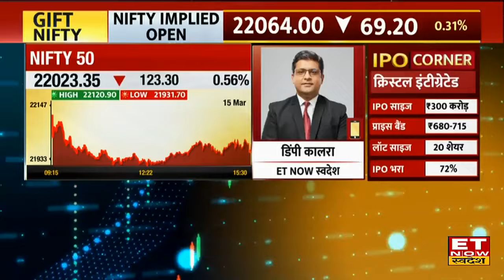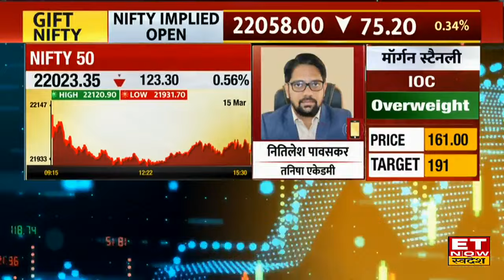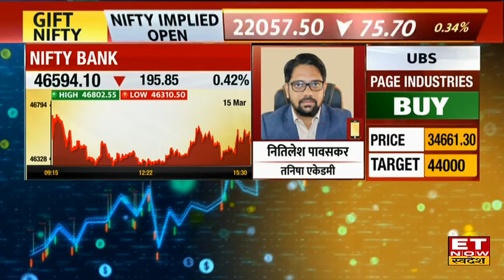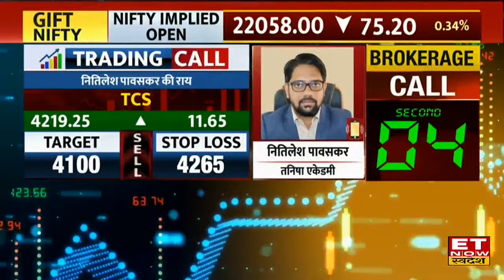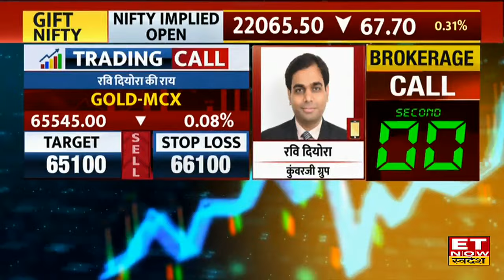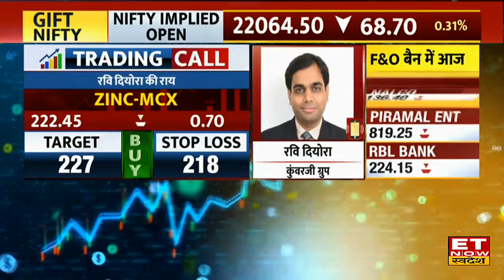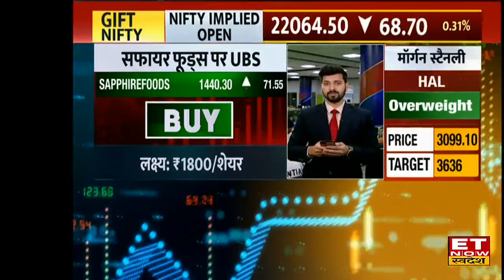Global Market Update: विदेशी बाजारों की मौजूदा चाल से Bazaar में Nifty-Sensex में बना रहेगा दबाव?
हफ्ते के पहले कारोबारी सत्र के दिन विदेशी बाजारों से मिल रहें हैं सुस्त संकेत। बीते हफ्ते शुक्रवार को US Market  लागातार दूसरे दिन रहा दबाव। Nasdaq, S&P, Dow Jones, तीनों इंडेक्स में आई गिरावट। वहीं एशियाई  बाजारों में हो रहा है मिला जुला कारोबार। जापान  के बाजार को छोड़ सभी जगह चीन, कोरिया, हॉन्ग कॉन्ग में बढ़त के साथ हो रहा है कामकाज। GIFT Nifty 60 अंक नीचे 22066 के पास लाल निशान में कर रहा है ट्रेड। Good Morning Swadesh में जानिए global cues को देखते हुए आज की share market trading strategy, stocks to watch today, top brokerage house reports & commodity market tips.